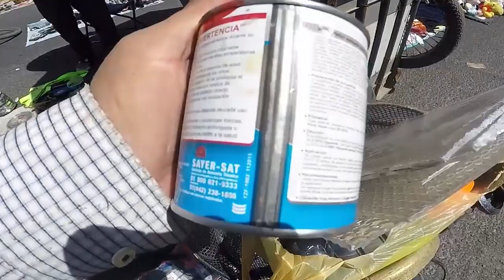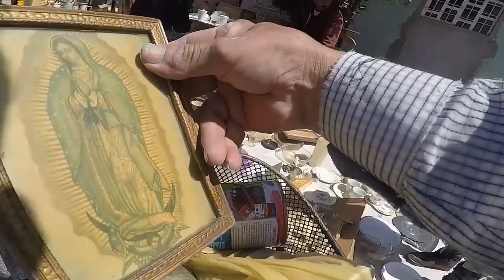UN DIA EN EL TIANGIS MUY ESPESIAL COSAS MUY BUENAS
MI FACEBOOK SIN DUDA ESTE SERA UN VIDEO PARA RECORDAR YA QUE COMPRAREMOS MUY BUENAS CHACHARAS A BUEN PRESIO NO PUEDE FALTAR EL COTORREO CON LOS CHACHAREROS